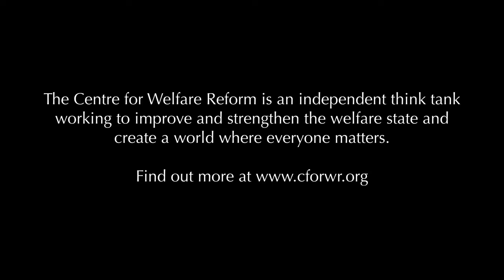17. What is happening to personal continuity of care in the NHS?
David Zigmond suggests that many healthcare professionals are turning away from more personal and human forms of healthcare because it seems inevitably doomed. But many in the profession hate the direction of travel in the NHS.